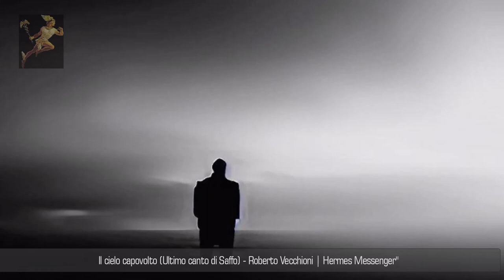Il cielo capovolto (Ultimo canto di Saffo) - Roberto Vecchioni | Hermes Messenger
In this episode of Hermes Messenger, we delve into the timeless theme of "Il cielo capovolto" (The Upside-Down Sky) through the evocative interpretation of Roberto Vecchioni. Inspired by the final poem of the ancient Greek poet Sappho, Vecchioni's poignant rendition takes us on a journey through the complexities of love, loss, and the ever-changing nature of the human experience. Join us as we explore the profound emotions captured in Vecchioni's lyrics, set against the backdrop of historical references, literary allusions, and the enchanting melodies that have made this composition a masterpiece of modern Italian music.
History:
"Il cielo capovolto" is a song written and performed by the renowned Italian singer-songwriter Roberto Vecchioni. The lyrics are based on Saffo's (Sappho) final poem, an ancient Greek poetess who lived in the 6th century BCE. Sappho's works have been revered for their poetic depth, often exploring themes of love, desire, and the human condition. Vecchioni's adaptation of Sappho's poem beautifully captures the essence of her words and infuses them with his unique musical style, creating a powerful and emotionally charged composition.
BACKGROUND INFORMATION
Born: 25 June 1943 (age 79) - Carate Brianza, Italy
Genres: Rockfolk rockpopMORmusica d'autore
Occupation(s): Singer-songwriterwriter
Years active: 1966–present
Labels: DuriumItaldiscDucalePhilipsCiaoCGDEMI
HERMES MESSENGER
We understand the importance of copyright and respecting the content used on this channel. If you are the owner of the rights to any images, videos, or other material featured in our videos, or if you feel that the content is causing harm in any way, please contact us. We are ready to promptly and amicably resolve any issues, whether it be by removing the video in question or providing proper credits. We appreciate your cooperation and are committed to finding a satisfactory solution for all parties involved.